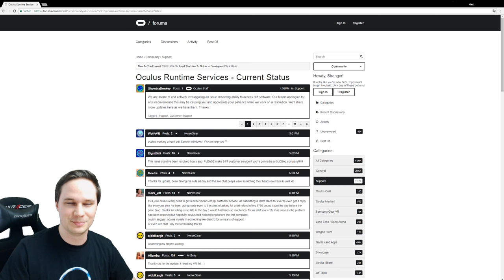[Entwarnung!] ACHTUNG EILMELDUNG: Oculus Rift derzeit nicht nutzbar - Lösung verfügbar, siehe Link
[Update] Der Fehler kann mit einem Patch behoben werden, siehe

ACHTUNG EILMELDUNG: Oculus Rift derzeit nicht nutzbar

Sämtliche Spenden gehen natürlich in neue VR-Zubehör und Spiele.

Prozessor 8700K
VR Kamera GoPro Hero 4
Vive Micro Rode SmartLav+